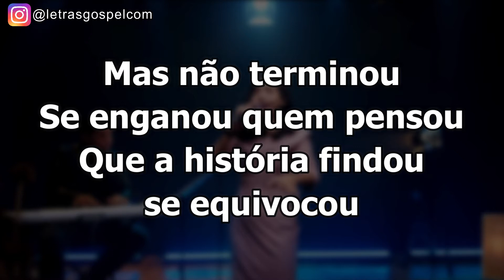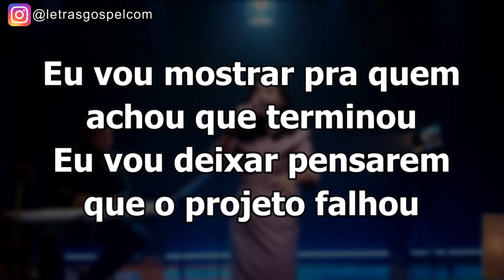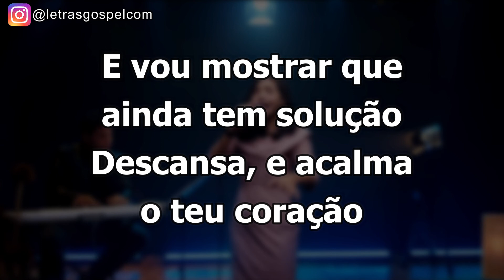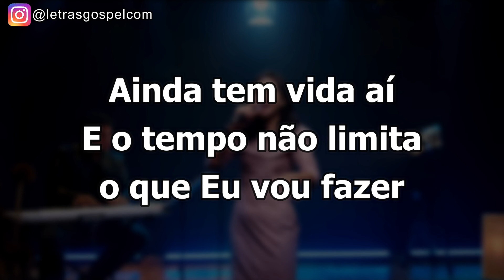Existe Vida Aí - Kiara Vitoria | PLAYBACK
ACESSE LETRAS GOSPEL